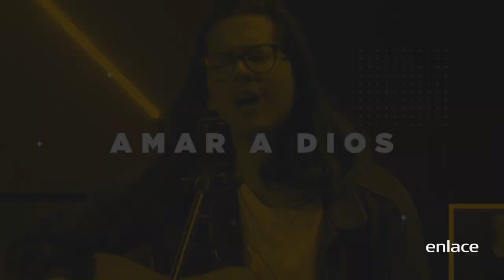Esteban Solís - Generalidades de las Relaciones - El centro en casa - Enlace TV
Disfruta de este nuevo episodio de preguntas y respuestas sobre relaciones amorosas.